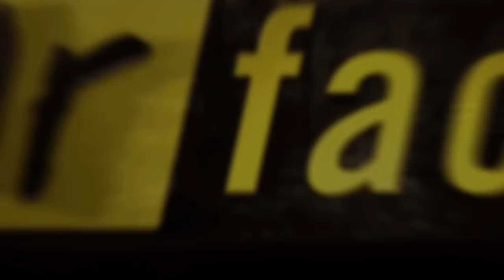Fear Factor Moments | Eat Live Snails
Escargot may be a delicacy, but usually the snails aren't alive.